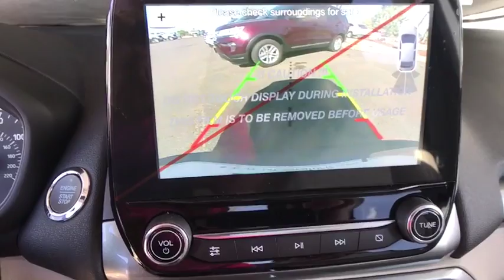2018 Ford EcoSport Centennial CO, Littleton CO, Fort Collins CO, Greeley CO, Cheyenne WY JC213503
2018 Ford EcoSport

O'Meara Ford
400 W. 104th Ave.

Need gas? I don't think so. At least not very much! 29 MPG Hwy!! This generous 2018 Ford EcoSport SE, with its grippy 4WD, will handle anything mother nature decides to throw at you. All the right ingredients!!! Are you interested in a simply sweet car? Then take a look at this kid-friendly SUV... Safety equipment includes: ABS, Traction control, Passenger Airbag, Curtain airbags, Front fog/driving lights...Other features include: Bluetooth, Power locks, Power windows, Sunroof, Heated seats...